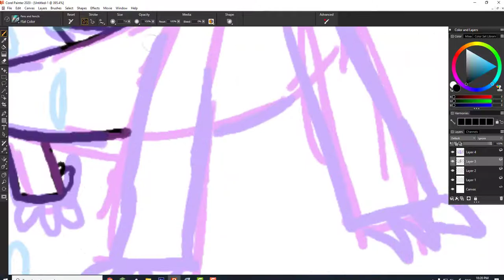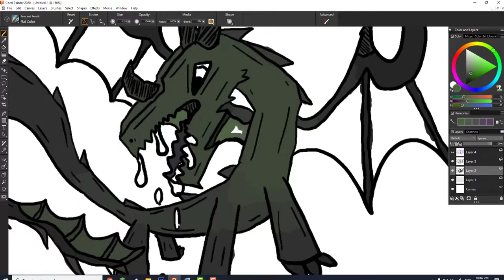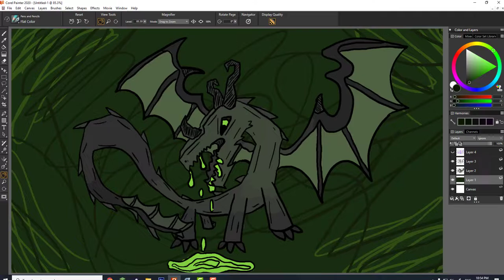Dragon Day #1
I want to try to start a series but no guarantees that I will commit to it. but I will try. Every Wednesday I will make a new dragon. So comment what dragon I should draw next!.